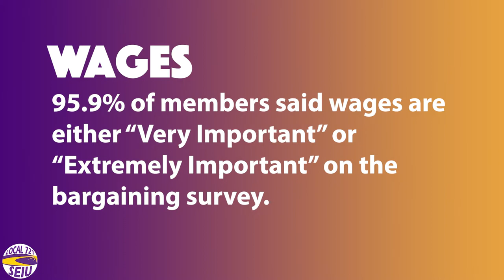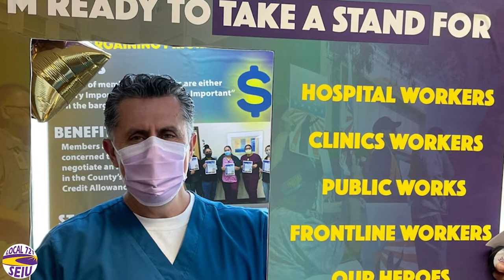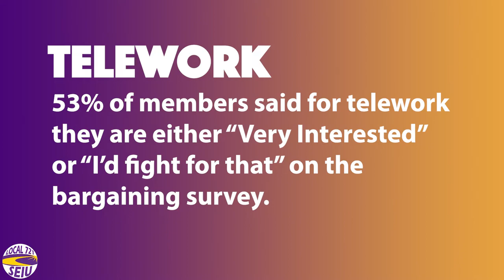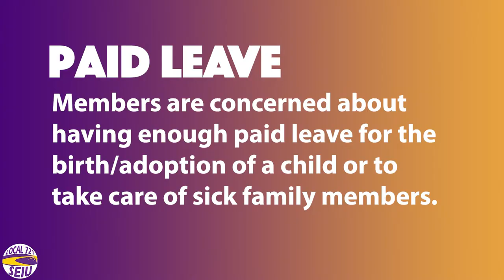Ventura County 2022 Bargaining Priorities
SEIU 721 County of Ventura members were on the frontlines from the beginning of pandemic and now it’s time to TAKE A STAND for our workers and our communities.

After collecting a record number of bargaining surveys and building up the number of members on the Contract Action Team (CATs), we’re going to bargaining table with the county. The surveys helped provide our bargaining team with the vital information they needed to create our top bargaining priorities.

Music License  # VGTTQC36YFTE2HXM